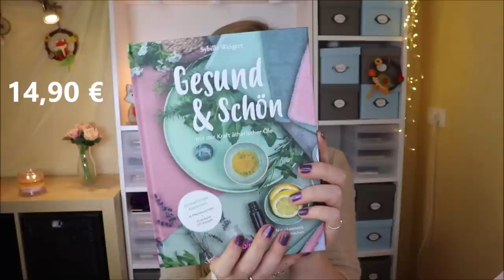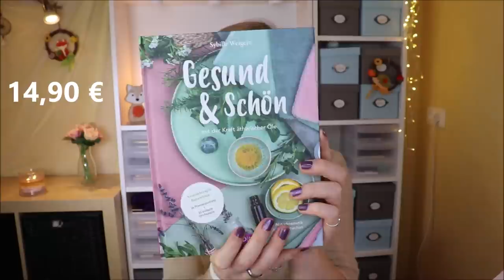ZEIT FÜR MICH mit der Taobox September - Oktober 2020 Unboxing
Die Taobox ist eine natürliche und gut duftende Box, welche alle 2 Monate erscheint.
Diese ZeitFürMich Box beinhaltet Pflege, Lifestyle und vor allem DUFT :)
Hierzu gibt es kein Abo - man muss einfach schnell sein.
Daher kann ich einfach empfehlen, den Newsletter zu aktivieren. Dann kann man die Box ein paar Tage vorher bestellen und bekommt sie sicher.

Vielen Dank an das liebe Team von Taoasis für die kostenfreie Zusendung der Box!

Liebe Grüße
Claudi